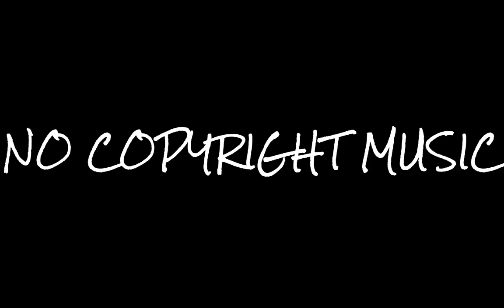Beat Your Competition - Vibe Tracks Free Music - No Copyright Music YouTube Music